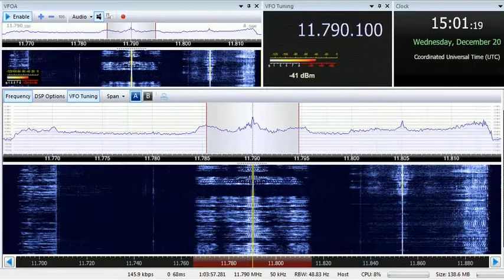20 12 2017 Bible Voice Broadcasting in Punjabi to SoAs 1500 on 11790 Nauen